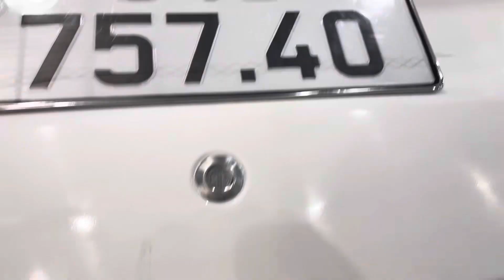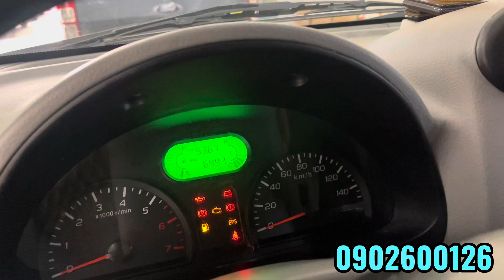Lại Về Tải Van Thaco 2 chỗ ngồi đời 2022 chạy mới 6.000km, tải van nhẹ cũ giá rẻ - 0902600126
🥰 Tải Van Thaco Towner
- 2s 2 chỗ ngồi sx 2022
-odo: 6.000km
- KLC : 945kg, Bề dài Thùng 2m1
💥Giá: 2xx  ( TL)

👉 Bao check - Bao Thợ Thầy
👉 Mua Xe Được Bảo Hành - Bảo Dưỡng
👍 Hỗ Trợ Giao Xe Toàn Quốc
🤙Thủ tục công chứng uỷ quyền, sang tên hồ sơ cầm tay trong ngày
❤️ Pháp Lý Xe Rõ Ràng, Nguồn Gốc Chứng Thực
🎀 CityCar_XeĐẹpĐếnMọiGiaĐình
✅Thu mua xe qua sử dụng tất cả các hãng giá tốt, có HH cho người giới thiệu